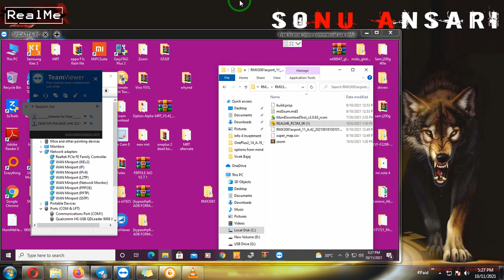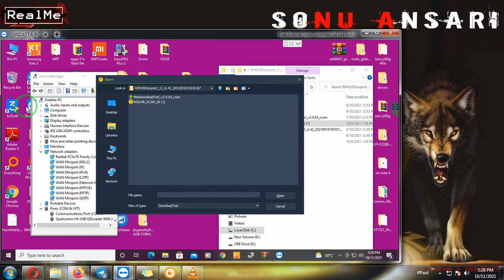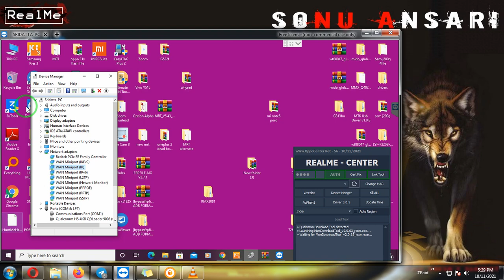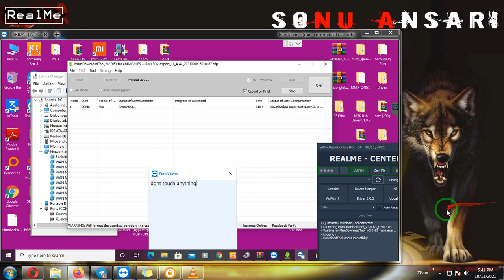how to unlock realme 8 pro rmx3081 | pattern | pin | frp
we can all fix all realme unlocking flashing etc...

All Box Dongle Activation
UMT
Miracle
NCK
EFT
Chimera Tool Pro
Etc...

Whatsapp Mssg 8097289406